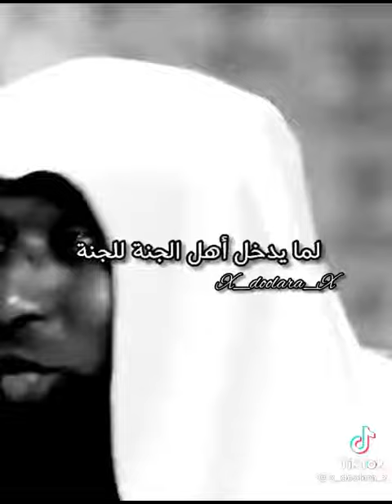اللهم صلِّ وسلم على نبينا محمد وعلى آله وصحبه أجمعين أحباب رسول الله